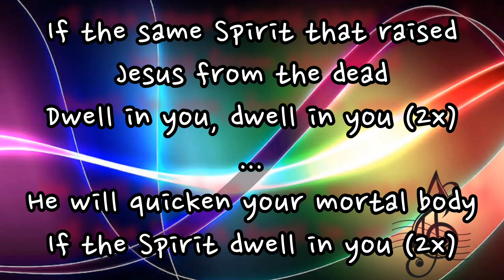If the same Spirit that raised Jesus from the dead